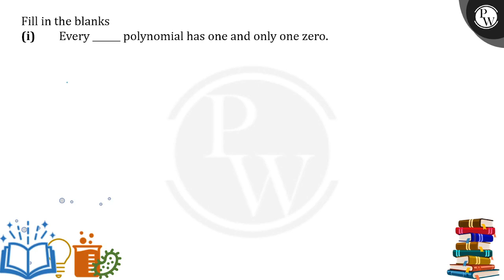Fill in the blanks(i) Every ______ polynomial has one and only one zero.(ii) Degree of any const....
Fill in the blanks(i) Every ______ polynomial has one and only one zero.(ii) Degree of any constant term is ________ .